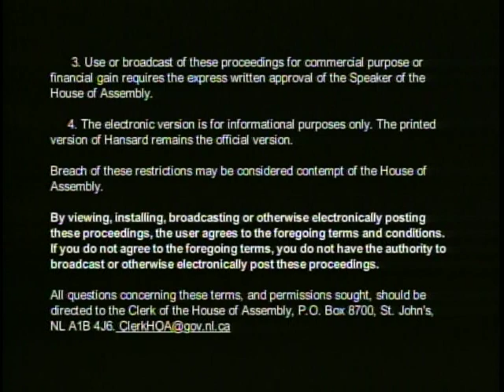Steve Kent, MHA - Member Statement, May 19, 2009 - Congrats Gary Martin!